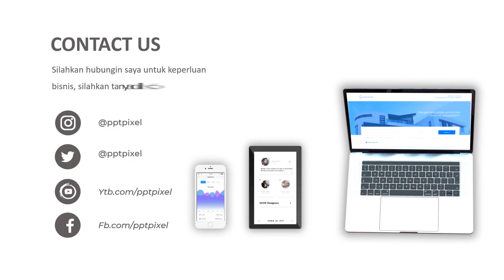Jasa Video Promosi travel murah, tiket travel, his travel, tour and travel, travel mobil, tour jepan